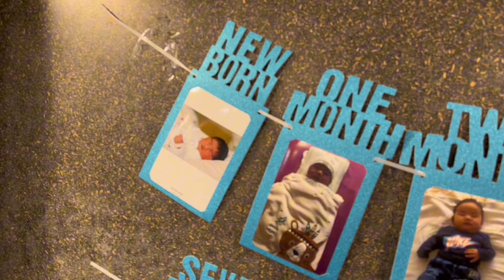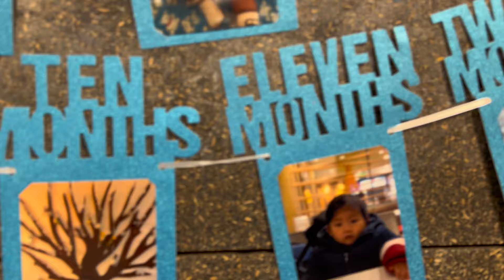Tenzin Losel 1st Birthday Celebration || Basel ||🎁🎂Switzerland🇨🇭tibetanyoutuber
Tenzin Losel 1st Birthday Celebration || Basel ||🍾🎊🎉🎂🇨🇭tibetanyoutuber